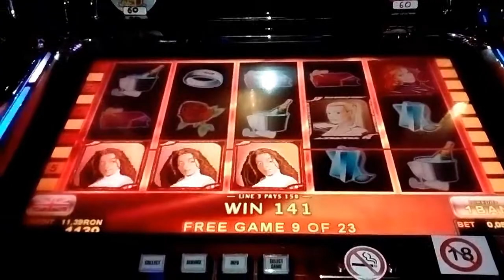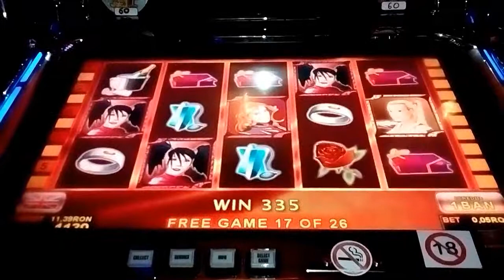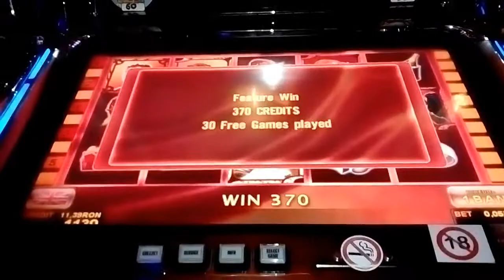Casinò Grande Ville Bucarest - Mega vincita 370 !!!